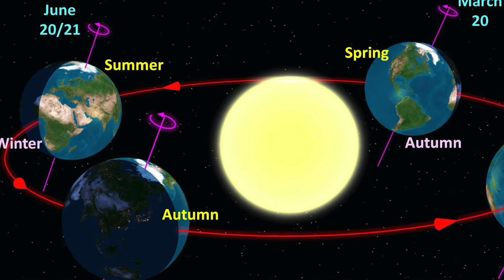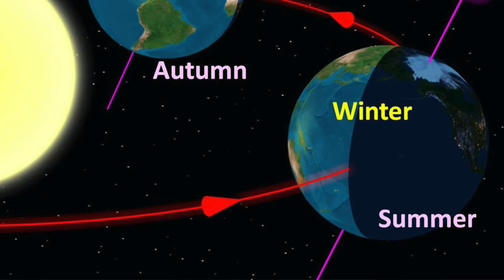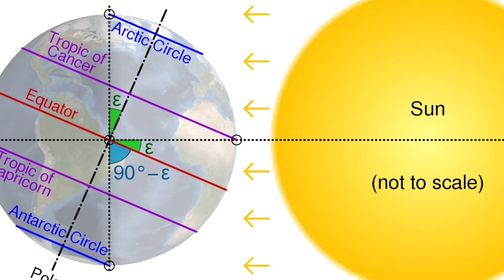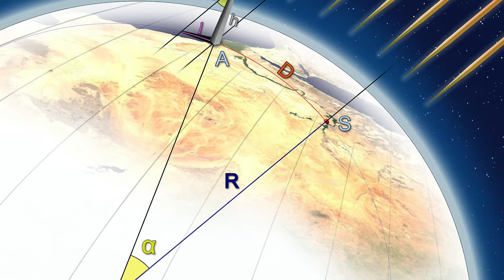Astronomy in Movies: Interview with the Vampire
In this video, I talk about a scene in the 1994 horror film "Interview with the Vampire" that managed to get something very wrong about astronomy.